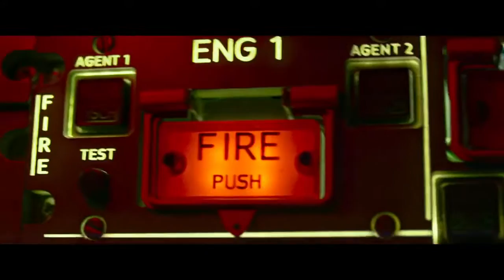The Crew Official Trailer In 2018 movie Cinemas June 23 Russian Trailer